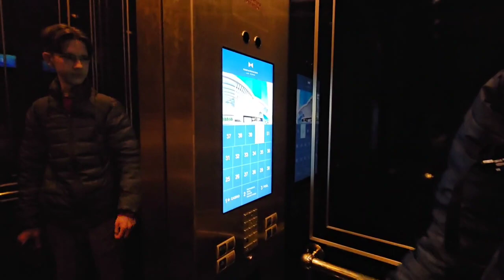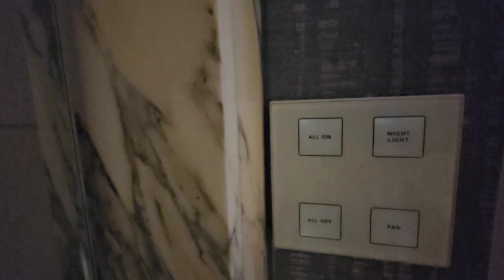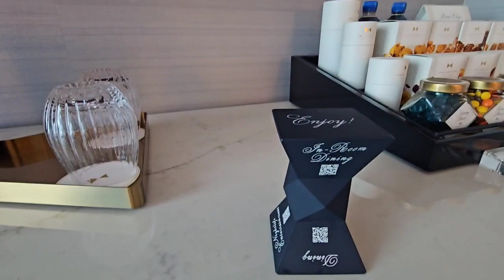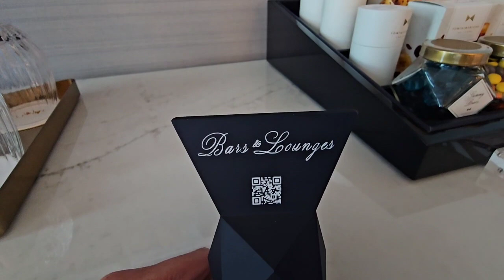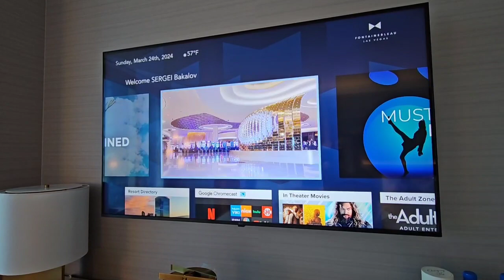Поездка в Лас Вегас, Март 2024, часть 1